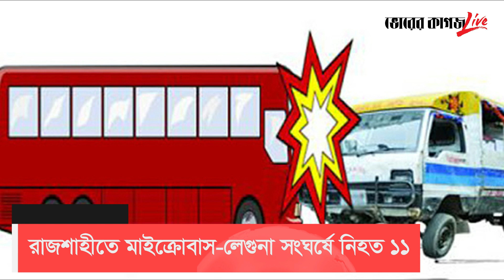News Flash 26 03 2021 4 00pm